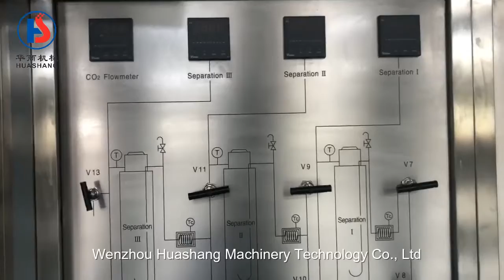50+50L supercritical CO2 extraction machine cbd oil extraction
Wenzhou Huashang Machinery Technology Co., Ltd located in Longwan district, Wenzhou, Zhejiang province, which enjoys superior geography, convenient transportation, developed economy. Our company specializes in designing and manufacturing large-size and industrial supercritical CO2 extraction equipment. CO2 is used as additive, which is mainly used to extract and separate the effective components of medicine, food, essence and perfume. The equipment consists of extraction kettle, separation kettle, distillation column, CO2 pump. Extraction kettle can be applicable for solid and liquid: 0.5-1000L/32-50Mpa. CO2 can be reused and recycled. Containers, valves and pipelines in contact with fluid shall adopt 1Cr18Ni9Ti. Supercritical CO2 extraction equipments are spreading all over the world, being exported to the US, Europe, Southeast Asia and so on.